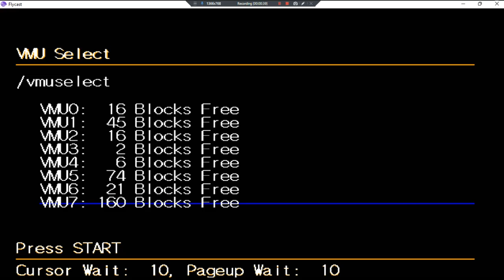BattleKid Fortress Of Peril •UNL• ~ GamePlay ~ OP&Gaming; 4x'sFailed ~ DC ~ 1080pᴴᴰ ~ 2022 ~ W11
Year Made: 2022 120fps [Also On NES]
1080pᴴᴰ (With Fabulous & Outstanding 7.1 Audio For All DC Games)